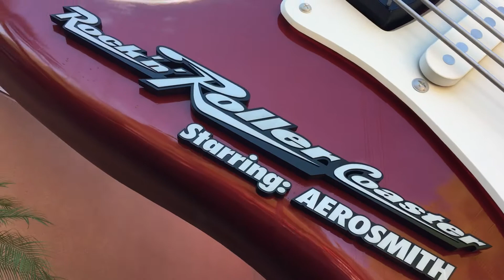MGM studios at Walt Disney World